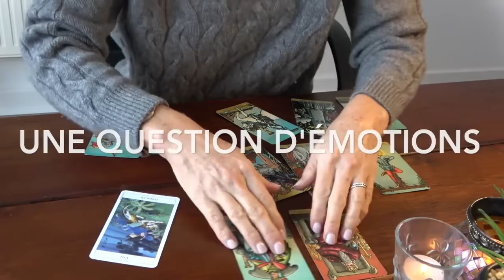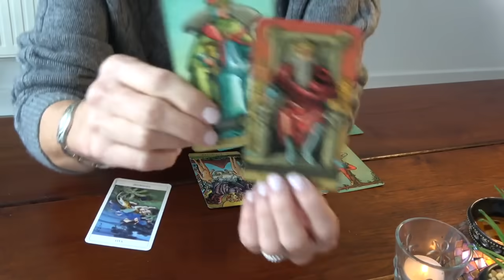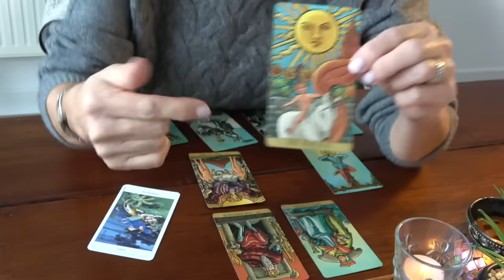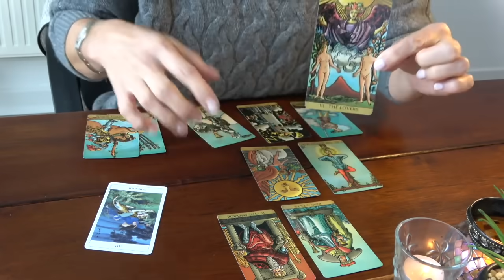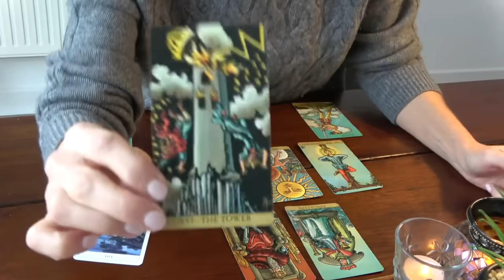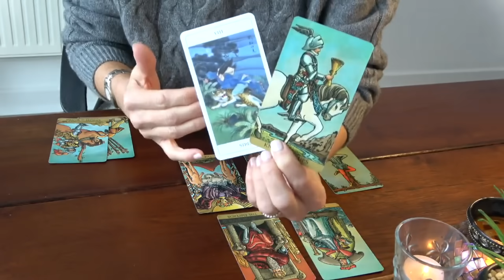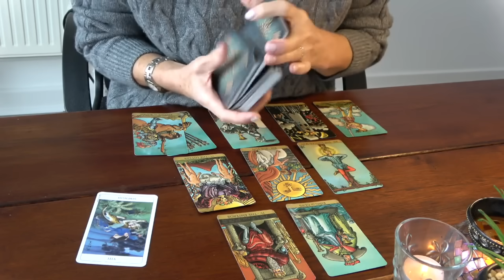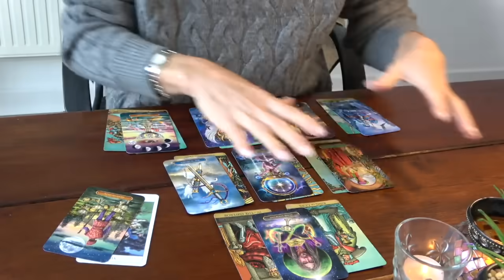TAUREAU janvier 2024 ~ Une question d'émotions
Découvrez la lecture intuitive mensuelle :
La guidance pour le signe, ascendant ou Lune en TAUREAU
Titre de l'extension : "La nouvelle année commence en février"